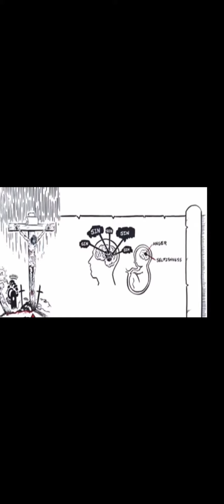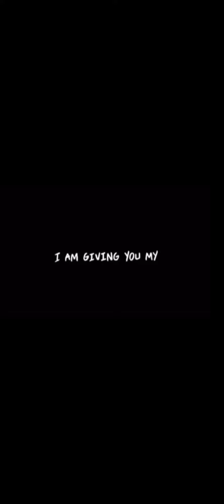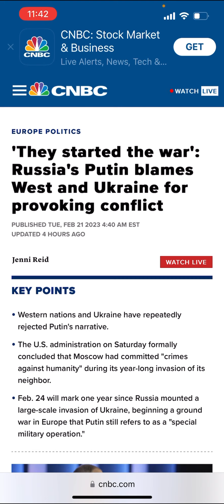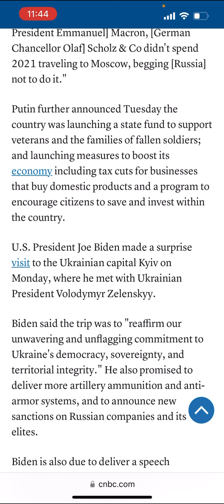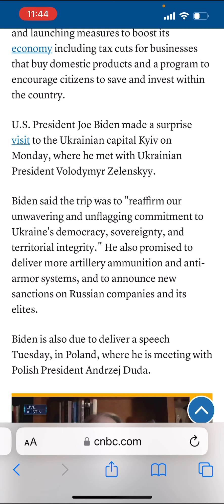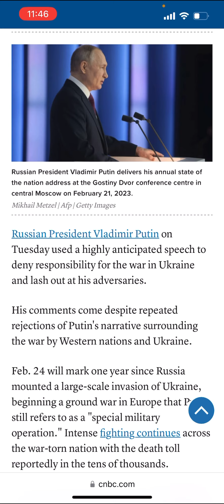Putin declares the war has begun